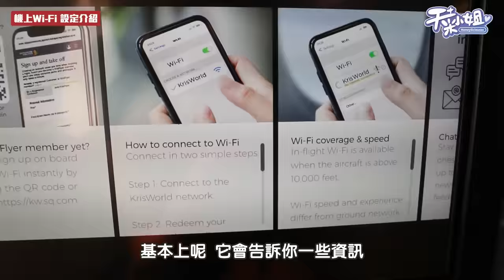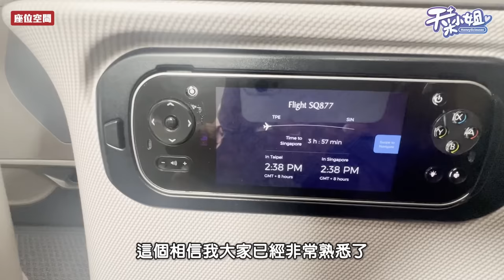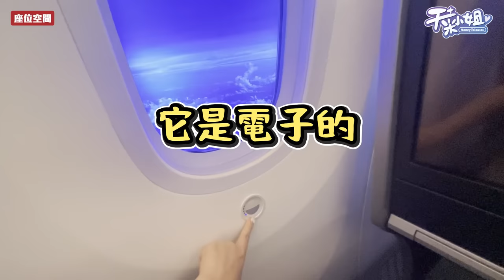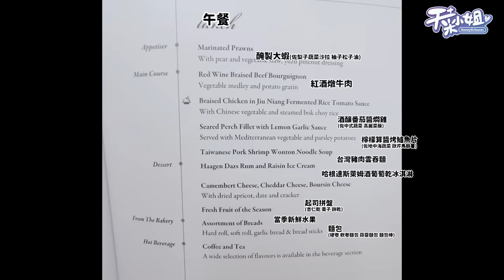新航商務艙初體驗 誤喝到酒的意外開箱？！【天菜小姐空姐篇】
親愛的菜寶們，喜歡新加坡商務艙的影片嗎？
如果想看其他航空開箱影片，歡迎在底下留言告訴我喔～✈️